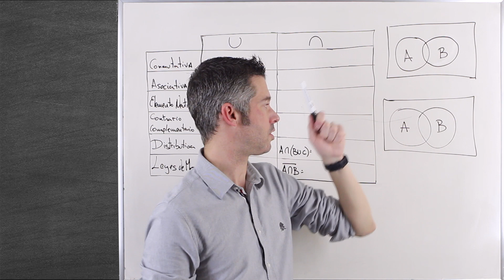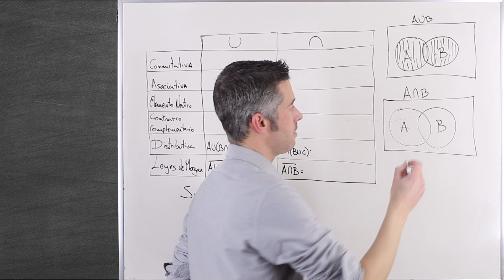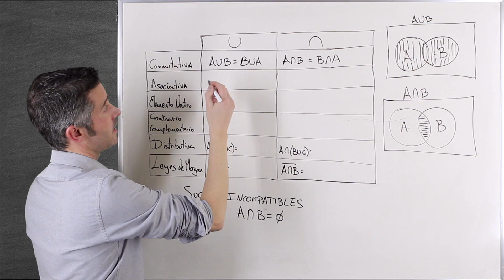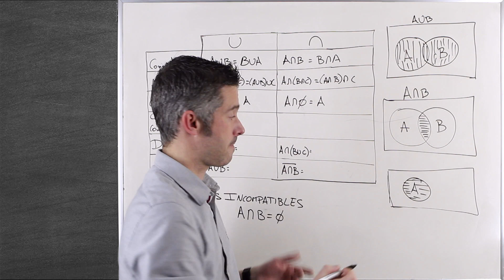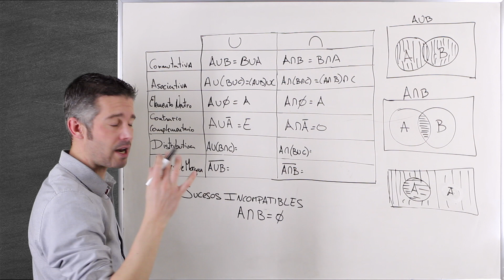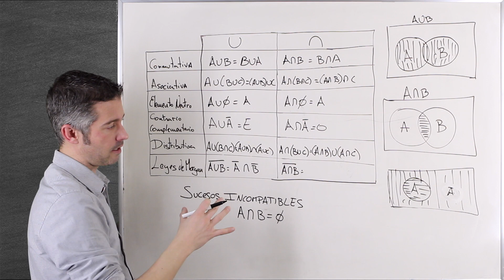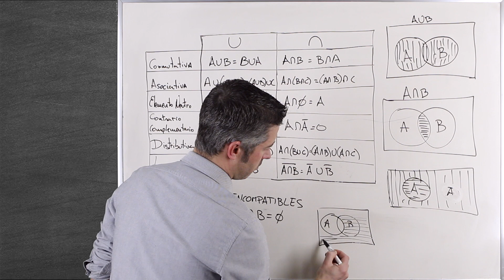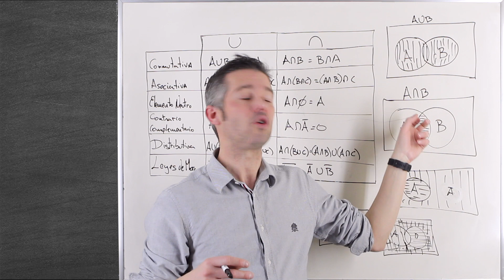Leyes de Morgan - Unión e Intersección de Sucesos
📚 Partes del video:

00:00 Intro
00:06 Descripción del video y teoría
09:33 Despedida

Si quereis algún video explicativo en especial no dudéis en dejarme la propuesta en comentarios que pronto os lo subiré.